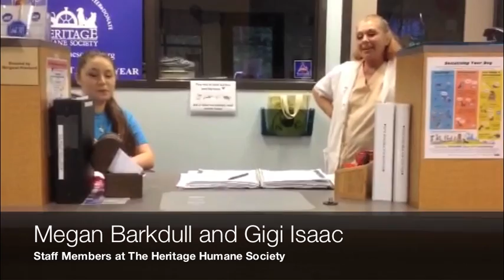Heritage Humane Society is the Place to Adopt